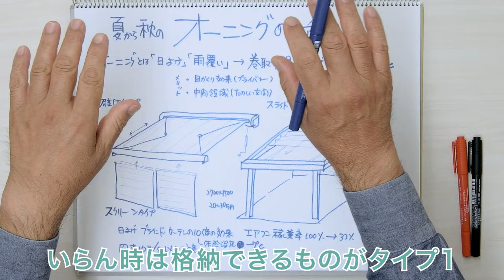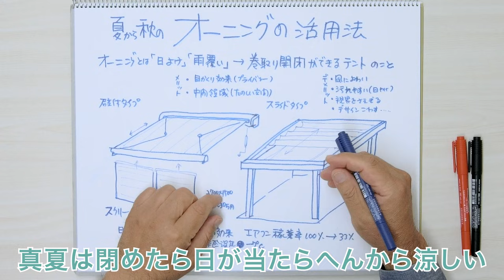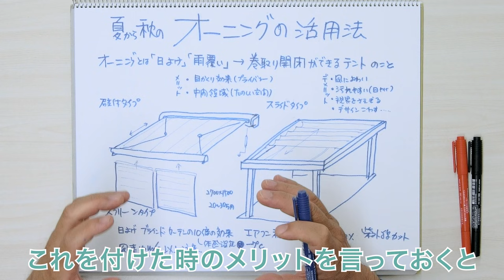オーニング（日よけ）のメリット・デメリット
今日のテーマはオーニングについてです。
オーニングというのは直訳すると日除け・雨よけになります。

昔、小売の八百屋さんとか果物屋さんに行くと、入口の上とかからテント生地みたいな屋根が出ていませんでしたか？あの屋根がオーニングです。直射日光が野菜に当たってしまうと、せっかくの商品が傷むじゃないですか。だから日よけをしていたんですね。朝、八百屋さんの前を通ると、おじさんが鎖を引っ張って準備していたのを見たことがある人もいるかもしれませんね。

オーニングは今も海外のカフェとかで、よく見ます。店の外にテーブルと椅子が並べてあって、その上をパラソルではなく、建物からビューンと出てるテント生地が覆っているというケースですね。

で、今回なぜオーニングについてお話しているかというと、ある方からご質問をいただいたんです。「オーニング興味あるんですけど、メリット・デメリットってどういうもの考えられますか？いいやり方があったら教えてください」と、ご質問をいただいたので、これを取り上げさせてもらいました。

まずはオーニングの種類について確認していきます。
先程オーニングというのは日除け・雨覆いという意味があると言いました。建築の業界では、オーニングというと巻き取り開閉ができるテントを指すことが多いです。

一番よく見るのは壁付けタイプ。これは最近すごくいいのが登場しました。折り畳みで格納できて、使うときはロールスクリーンみたいな感じでピューッと出せる。さっきお話しした八百屋のテントの進化版みたいな感じです。

2つ目がスライドタイプ。大掛かりな仕組みですが、洒落たカフェなんかでよく使われています。四角枠のやぐらを組んで、そこに2本のレールを這わしてテントを引っ張っていく。真冬なら陽が入って暖かいし、真夏は日差しをカットできるから涼しくなりますよね。スライドタイプは大掛かりなので結構値段が張りますが、実現したらすごくかっこいいです。

3つ目がスクリーンタイプ。1つ目に紹介した壁付けタイプにプラスアルファしたものですね。日本で言う簾に近いものです。コスト感で言うと2.5mぐらいの間口で150cmぐらい出るようなものなら市場価格は大体20〜30万円ぐらいになります。
ネットで探せば、もっと安いものがあるかもしれませんが、そういったものは大抵作りがちゃちなので、僕はあまりオススメしないです。

せっかく付けるのであれば20万強、できたら30〜40万ぐらいのしっかりしたスクリーンタイプを選ぶ方がいいと思います。予算と相談しながら検討してみてください。

ここからはオーニングを付けた時のメリットをお伝えします。まず1つ目が目隠し効果があることです。デッキって大体は南のいい所につくりますよね。でもすぐそばに道路があったら、外から丸見えになってしまいます。ここで例えばスクリーンタイプのオーニングを下げると、ある程度緩和することができます。

2つ目がエアコンが効率よく使えることです。夏の日差しをカットしたいとき、オーニングは、部屋の内側につけるカーテンやブラインドと比べて10倍ぐらい効果が高いと言われてます。

これは早稲田大学の先生が研究されていました。例えばオーニングなしの部屋でエアコンを使った場合の稼働率が100%とします。一方でオーニングを付けた家でエアコンを使うと、同じ涼しさを実現するのに稼働率は33%で済むそうです。約1/3ぐらいの省エネ稼働になるということが立証されてるとのことでした。

オーニングにはデメリットもあります。
1つは風に弱いということ。普通の風は大丈夫なのですが、台風の日に出てくるような風速10m/s以上の風のときは畳んでおいてください。

2つは紫外線劣化することです。オーニングは一般的にテント地が使われるので、カラフルであることが多いです。茶色とかグリーンとかオレンジとか。そういう色は紫外線で劣化して薄くなってしまいます。1年ほどなら大丈夫だと思いますが、2〜3年使うと場合によってはみすぼらしく見えるようなこともあるので、柄の選び方・色の選び方は気をつけてください。

3つ目は、目隠し効果の反対で視界を妨げることもあるかもしれません。あとは使い方を間違えると家のデザインが壊れてしまうこと。これは僕、最大のデメリットだと思います。せっかく考えた家の外観なのに「そこにそれ付ける？」みたいな家を時々見かけます。もしオーニングを付けたいのであれば、家づくりの最初の方でお伝えして、家と上手に融合するようなものを考えていただくのがいいです。そのほうが満足感が高くなります。

デメリットもお伝えした上で、僕が思うオーニング最大のメリットは、簡単に中間領域ができることになります。以前もフィリップ・ジョンソンのタウンハウスの動画で「中間領域」の話をしました。最近、僕は師匠の飯塚先生の受け売りで盛んに言っている言葉です。

豊かな住まいにおける空間の要素って、いろいろなものがありますが、名建築と言われてるものは中間領域の使い方が非常にうまいという話ですね。

このオーニングという簡単に出る庇（ひさし）があると、ハンドル1つで、建物の内側でもない外側でもない中間的な領域が簡単にできちゃうんですね。

オーニングというと「日よけだから夏のもの」というイメージが強いかもしれませんが、僕は秋もすごく活躍するものだと考えています。

昔は、暑さ寒さも彼岸までと言って、日本は9月20日ぐらいで夏の終わりが来てましたけど、ここ最近は9月20日過ぎても暑いですよね。しかも9月は真夏の頃より西日の角度が低くなります。真夏の頃よりも部屋に入ってくるんですね。このときオーニングを活用すれば、大きくカットしてくれるというメリットがあります。

それから秋にね、オーニングをうまく取り入れたウッドデッキでビールを飲むのって最高なんです。（完全に僕の趣味の話ですが）

夏の風物詩にビアガーデンがありますよね。でも、ビアガーデンって今の日本では暑くて暑くて、外で飲むよりエアコンの効いた部屋で冷たいビール飲むほうがおいしいという人もいます。なのでね、外で飲むとしたら秋の中頃とか終わり頃がいいんです。その頃になると、外では涼しい風が吹いてて、気持ちいいときが多いですからね。そうした日に、家のウッドデッキで飲むビールっておいしいんですよ。

みなさんそれぞれに予算があると思いますが、もし可能ならオーニングをうまく使ってほしいなと思います。中間領域が簡単にできますし、エアコンを効率よく使えるので、省エネで快適な暮らしに繋がりますのでね。

オーニングを知らなかったという人は、ぜひ頭に置いていただいて、これからの家づくりに活用していただけたらと思います。

モデルハウスはこちらです。